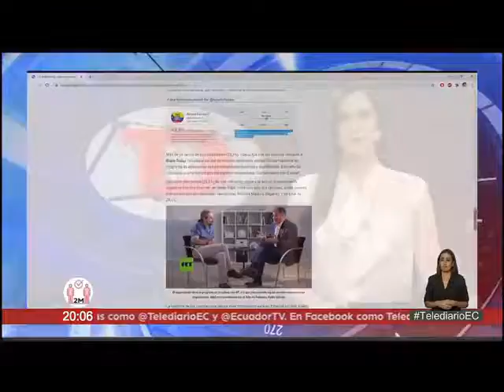ECUADOR TV 24 06 2020 ECUADOR MIEMBRO DEL CIAT